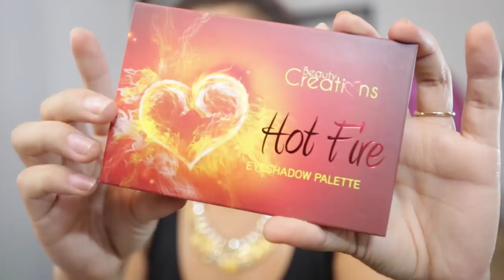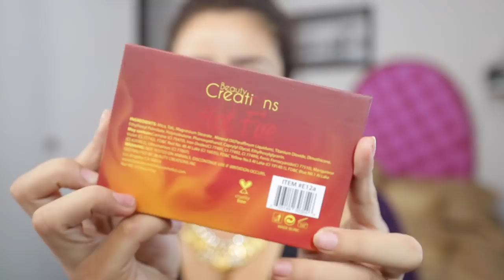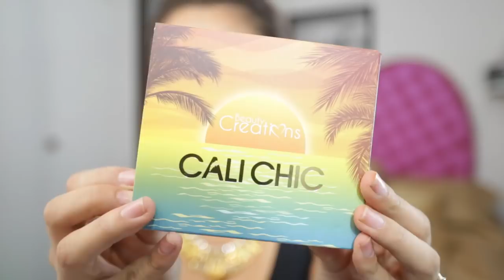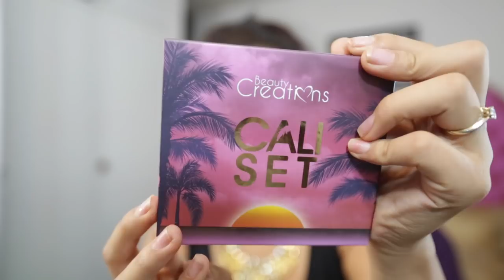COMPRAS ECONÓMICAS! | BEAUTY CREATIONS | EN LINEA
| Liz MKUP |

|| ⚠ IMPORTANTE ⚠ ||

♥  TIENDA MAKEUP PARADISE

LINK A LA PAGINA DE INSTAGRAM

Economicas como: Bissu, Adara, Beauty Creations, Prolux
Marcas de catalogo como: Avon, Arabela, Natura, Oriflame, Mary Kay
Marcas de supermercado como: Loreal, Maybelline, Covergirl, Rimmel London, Revlon
Marcas de maquillaje como: Too Faced, Urban Decay, Mac, Tarte